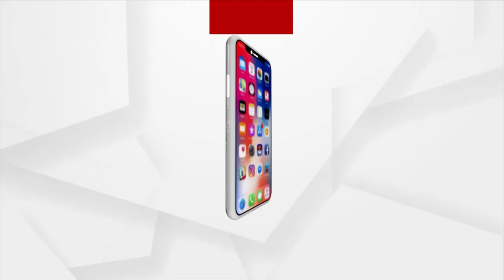Union Minister Pradhan Offers Prayers At Maa Hingula Temple, Talcher